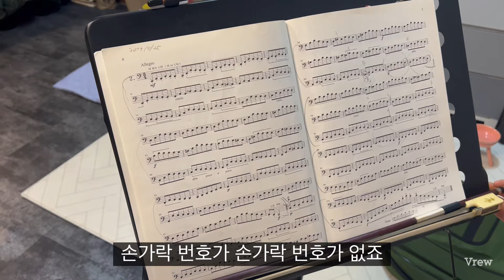첼로악보 스스로 잘 보는 방법‼️여러분도 따라해보세요‼️